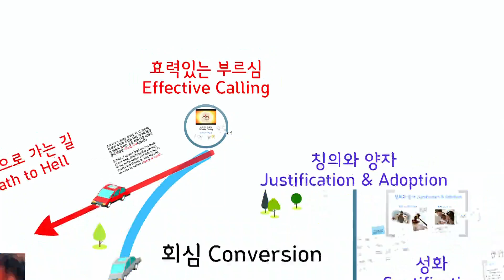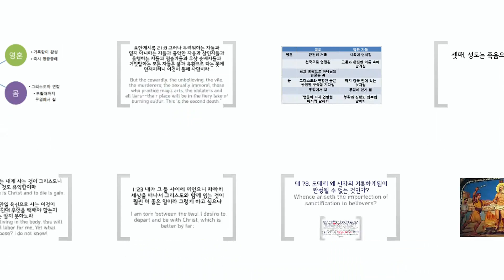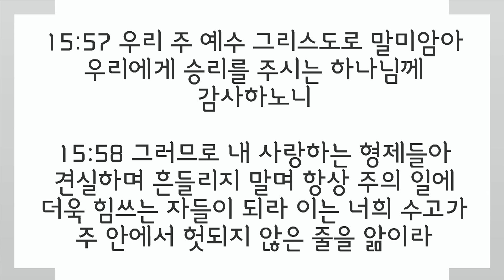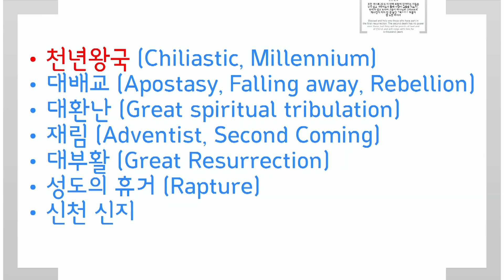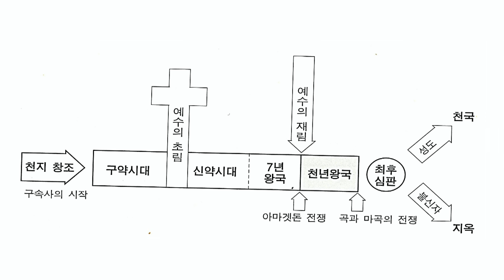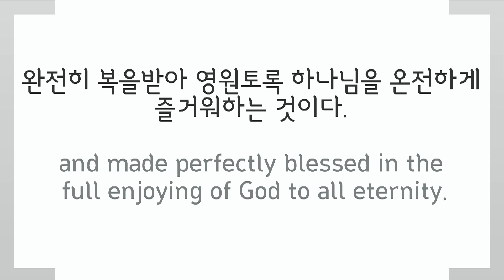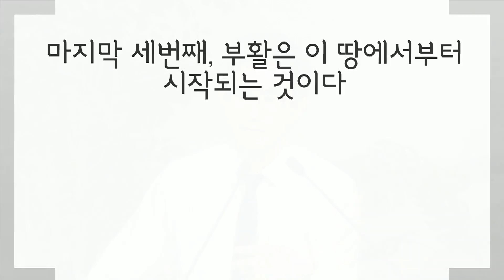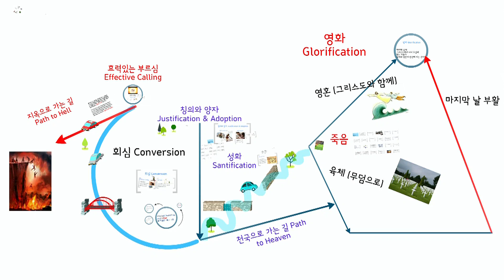웨스트민스터 소요리문답 38문 부활의 감격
1 / Dec / 2013

박 성훈 목사